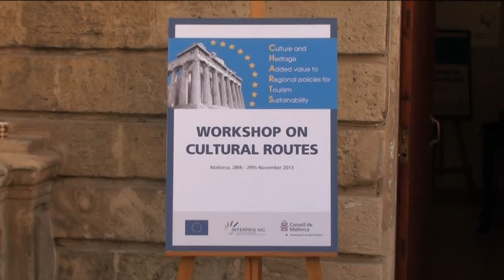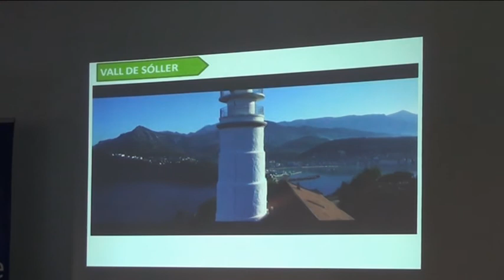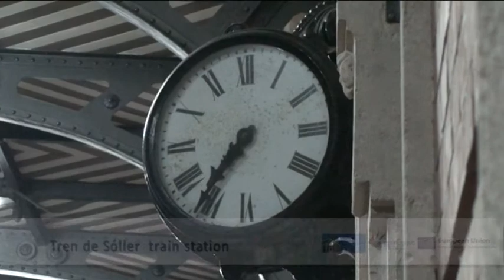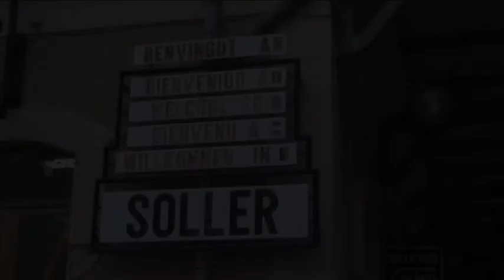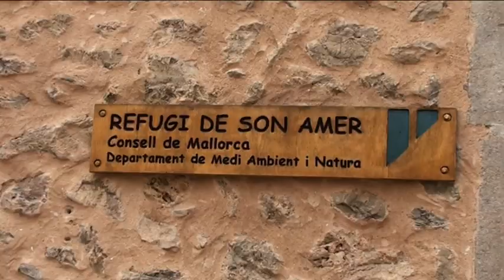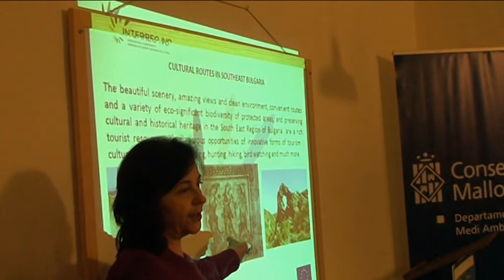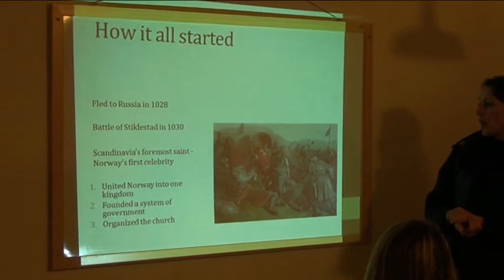Seminari sobre Rutes Culturals, Mallorca - Novembre 2013, projecte CHARTS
Resum del seminari sobre Rutes Culturals organitzat pel Consell de Mallorca en el marc del projecte europeu CHARTS, iniciativa comunitària INTERREG-4C